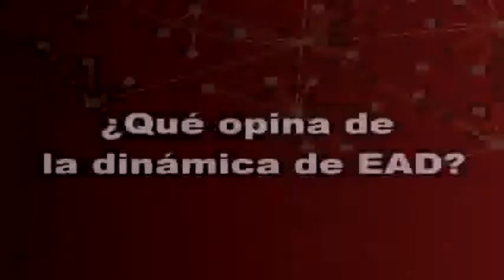Experiencias Estudiantes EAD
Entrevistas a estudiantes de Educación a Distancia